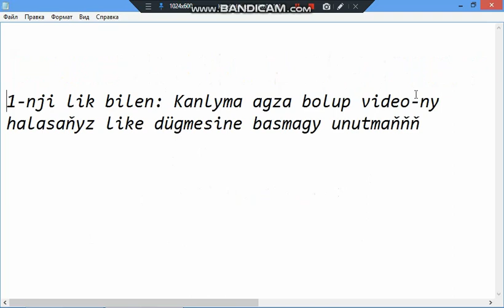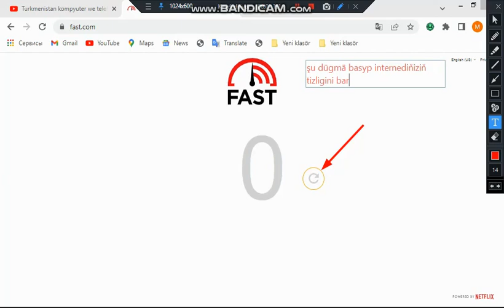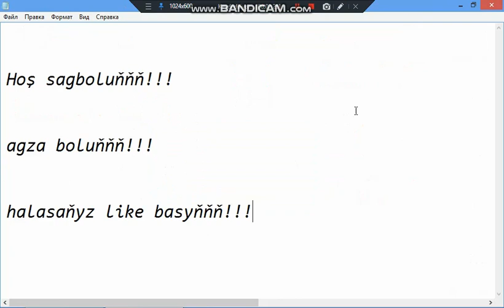VPN AÇYP KOMPÝUTERDE INTERNET TIZLIGINI BARLAMAK...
Salam dostlar sizler bilen vpn açyp Internet tizlgini barlap görkezdim...